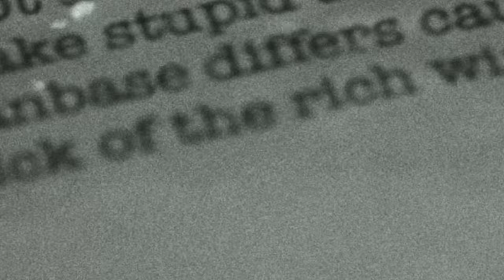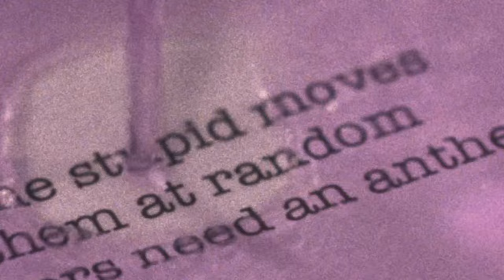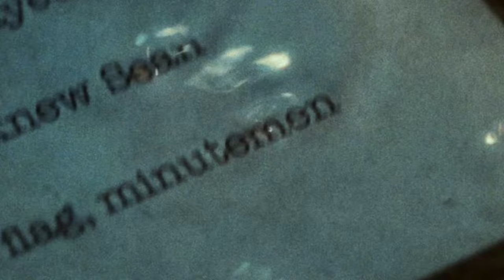Park-Like Setting - Stupid Juice (Official Video)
It took indie rap veterans Park-Like Setting over twenty years to make their first music video. So be nice.
"Stupid Juice" is off PLS's album 'This, That, and the Third", released October 6th, 2023 on Peanuts & Corn Records.

Directed by bigmcenroe aka Rod Bailey
Shot by Tom Elvers
Shot at Argyle Studio, Winnipeg
Featuring BG dancers DJ Hunnicutt and Pip Skid
Edited by Rod Bailey
Thanks to Thomas Bailey, Fletcher Bailey and Marcie Effler Bailey for their help with the juice!